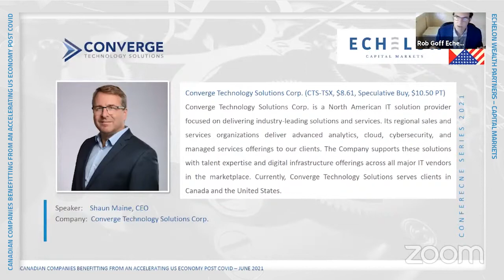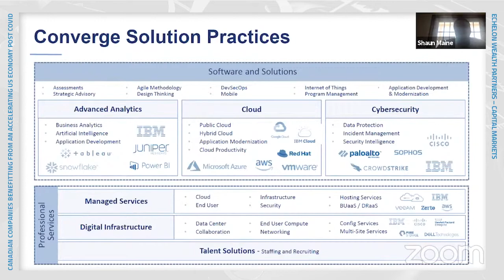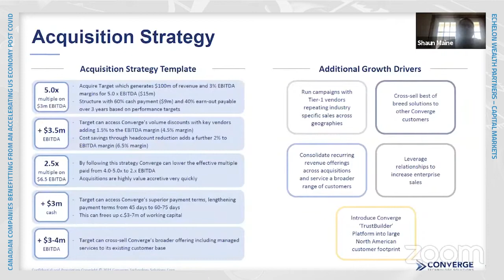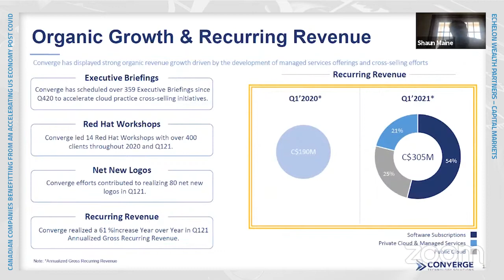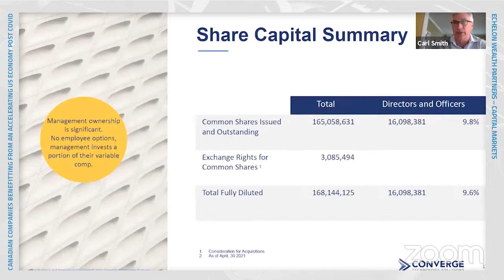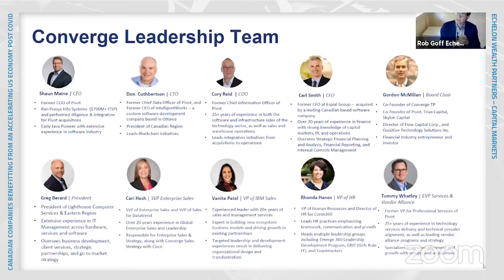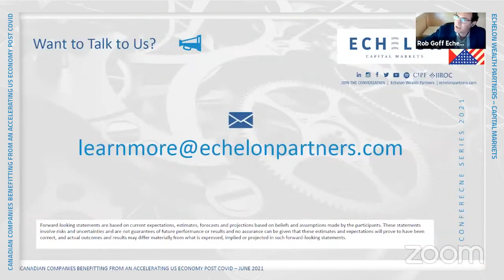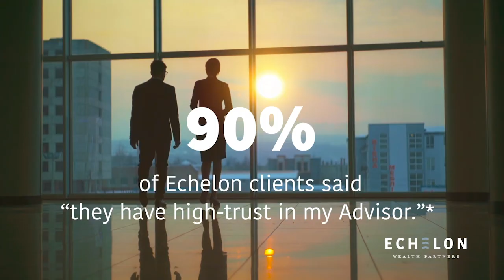CAD Companies Benefitting from Accelerating US Economy Post-COVID: Converge CTS-TSX Presents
Converge Technology Solutions Corp. (CTS-TSX, $8.61, Speculative Buy, $10.50 PT) is a North American IT solution provider focused on delivering industry-leading solutions and services. Its regional sales and services organizations deliver advanced analytics, cloud, cybersecurity, and managed services offerings to our clients. The Company supports these solutions with talent expertise and digital infrastructure offerings across all major IT vendors in the marketplace. Currently, Converge Technology Solutions serves clients in Canada and the United States.

Echelon Capital Markets through the Echelon Conference Series held a virtual conference, "Canadian Companies Benefitting from Accelerating  US Economy Post-COVID," on 9 June 2021.

Management from select industry leaders provided an overview of their company, views on upcoming catalysts and participated in a Q&A from attendees.

Conference Introduction:
The pandemic is finally loosening its grip on markets, with the US economy poised to fire on all cylinders. Q1/21 US GDP growth at an annualized rate of 6.4%, leaves the world’s largest economy within 1% of its peak, reached in late 2019, just before the coronavirus pandemic. Increasingly confident US consumers are driving growth as they are posting strong personal income, disposable income and personal savings. In this context, we are very excited to highlight the following selection of small- and medium-cap Canadian companies leveraged to take advantage of the booming US economy.